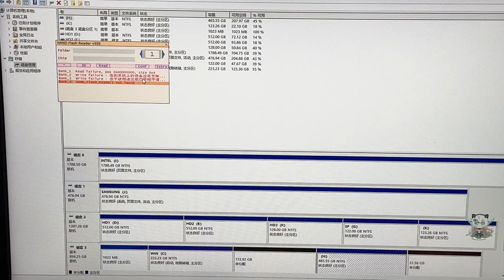二修硬盘 疑似惨遭电刑